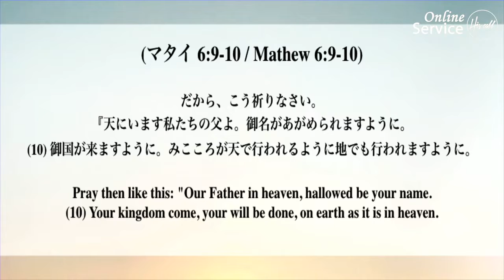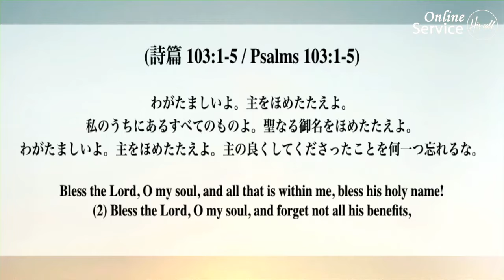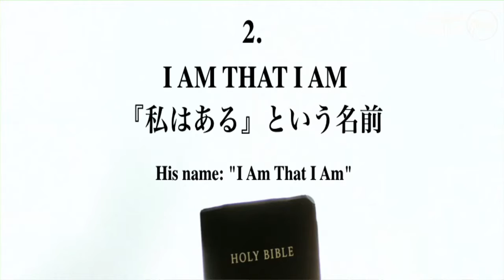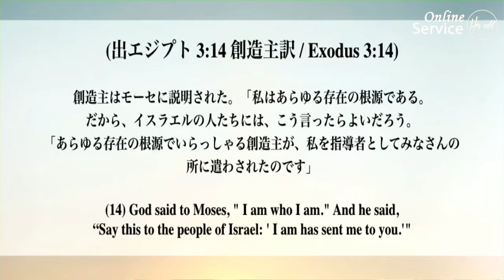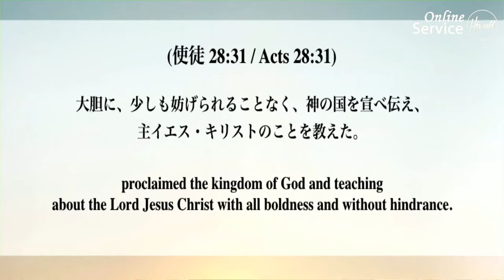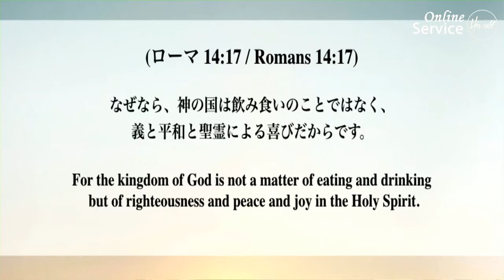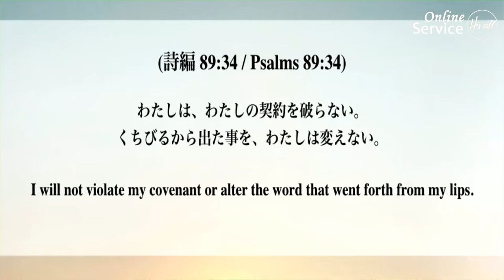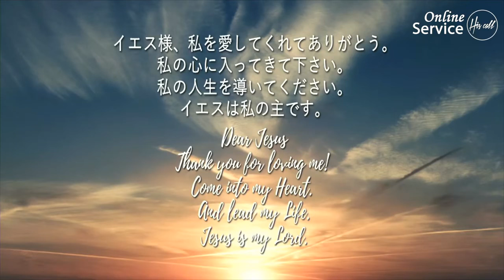イエスさまの祈りの足跡2 だからこう祈りなさい 細江 由美 師 Ps.Yumi Hosoe